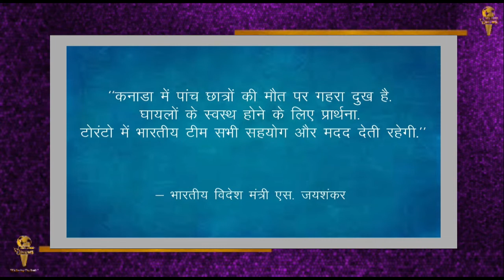International News || Canada में रहने वाले पांच भारतीय छात्रों की सड़क हादसे में हुई मौत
कनाडा के ओन्टारियो प्रांत में पांच भारतीय छात्रों की सड़क दुर्घटना में हुई मौत
स्थानीय मीडिया के मुताबिक ओन्टारियो में क्विंटे वेस्ट सिटी में हाईवे 401 पर शनिवार को एक वैन और ट्रैक्टर के बीच टक्कर हो गई.
रिपोर्ट के मुताबिक इस दुर्घटना में हरप्रीत सिंह, जसपिंदर सिंह, मोहित चौहान और पवन कुमार की मौके पर ही मौत हो गई.
मृतकों की उम्र 21 और 24 साल के बीच बताई जा रही है. पुलिस ने बताया कि पांचों छात्र ग्रेटर टोरंटो और मॉन्ट्रियल इलाक़ों में रहते थे.
कनाडा में भारत के राजदूत अजय बिसारिया ने इस घटना को बेहद दिल दुखाने वाला बताया है. उन्होंने कहा, ‘‘कनाडा में दिल दुखाने वाली घटना: टोरंटो के पास शनिवार को एक ऑटो दुर्घटना में पांच भारतीय छात्रों की मौत हो गई. टोरंटो में भारतीय टीम पीड़ितों की मदद के लिए उनके दोस्तों के संपर्क में है.’’
वहीं, इस मामले पर भारतीय विदेश मंत्री एस. जयशंकर ने भी शोक जताया है.
उन्होंने सोमवार को ट्वीट किया, ‘‘कनाडा में पांच छात्रों की मौत पर गहरा दुख है. घायलों के स्वस्थ होने के लिए प्रार्थना. टोरंटो में भारतीय टीम सभी सहयोग और मदद देती रहेगी.’’